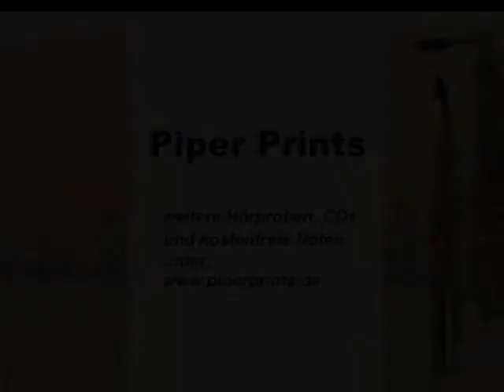Reinagle, Joseph - Menuetto - Variation I und II - 2:42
Charlotte Kramer - Blockflöte, Manfred Wordtmann Altsaxophon, recorded 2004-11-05 at St. Dionysius Church, Havixbeck, further music samples, CDs and free sheet music under